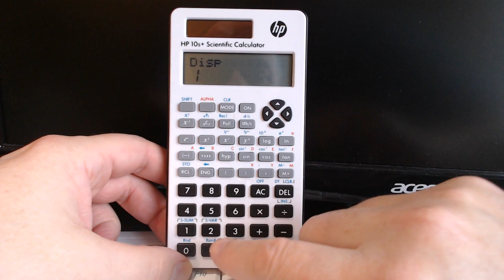Is it an HP?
Is it a machine by Hewlett Packard, or is it something else?